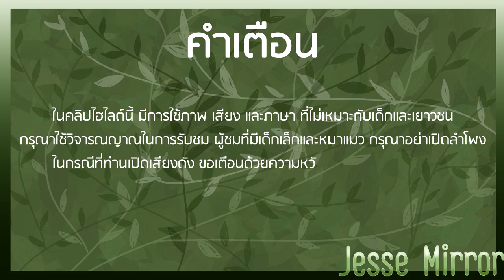[ The Outlast Trials ] Highlight 2 - เราเรียกมันว่าความวินาศสันตะโรนะ